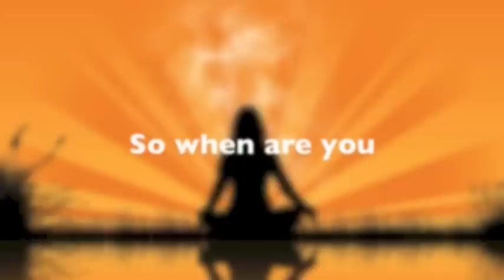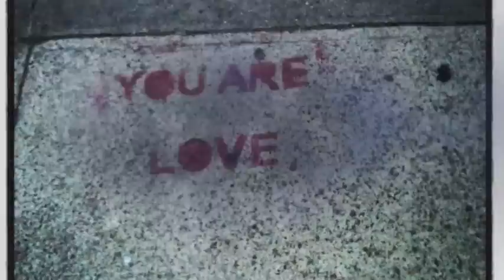MACCLAIN & COLE - Step Into Now (Lyrics Video)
Title Track to our latest album, please enjoy this moment of blissful reminder, and share with everyone you think could benefit from a sweet request to stay present... Thanks y'all.  M&C

STEP INTO NOW

V1 STEP OUTSIDE OF YOURSELF AND BREATHE
IS THIS WORLD REALLY AS IT SEEMS
YESTERDAY'S SO FAR AWAY
AND TOMORROW'S GETTING FURTHER EVERY DAY

CH 1 SO WHEN ARE YOU GOING TO STEP INTO NOW
WITH YOUR HEART OPEN ASKING HOW
CAN I SEE EVERYTHING FOR WHAT IT IS
BECAUSE IT'S LOVE
IT IS LOVE, IT IS LOVE

V2 COME CLIMB INTO MY OAK TREE HOUSE
WE'LL PLANT OUR FEET FIRMLY ON THE GROUND

CH 2 AND TURN OUR FACES TO THE SUN IN THE SKY
LIFT OUR HANDS UP AND WAVE GOOD BYE
TO ALL THE THINGS THAT KEEP US TIED IN KNOTS
BECAUSE WE'RE LOVE
WE ARE LOVE, WE ARE LOVE

BRIDGE  OOH OOH OOH OOH

CH 3 SO WHEN ARE YOU GOING TO STEP INTO NOW
BECAUSE IT'S LOVE, IT IS LOVE
YOU ARE LOVE, WE ARE LOVE